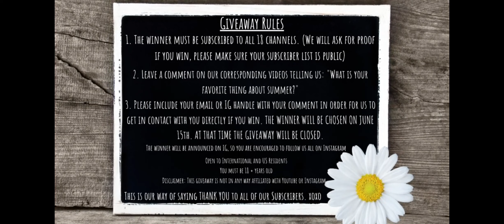SUMMER GIVEAWAY | COLLAB | 3 WINNERS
☀$450  Prize, 3 Winners, EACH will win $150!

(We will ask for proof if you win, please make sure your subscriber list is public)

Here’s the link to a playlist that has everyone's video
or
Pass by all videos here:

3.☀️REVISED: visit my Instagram post about the giveaway and comment there . If you do not have an Instagram acct Check description box later for the winners.

☀The winner will be announced on IG, so you are encouraged to follow us all on Instagram:

This is our way of saying THANK YOU to all of our Subscribers. xoxo

Open to International and US Residents
You must be 18 + years old